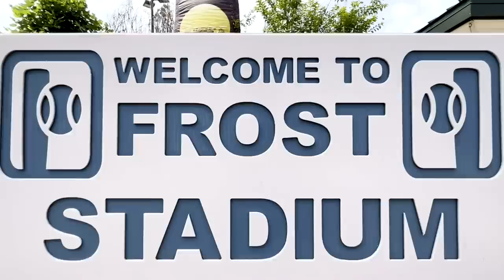2023 DII softball championship final game 2: North Georgia vs Grand Valley State I Full Replay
Watch the full game replay of championship game two between North Georgia and Grand Valley State at the 2023 DII softball championship in Chattanooga, Tennessee on May 31, 2023.